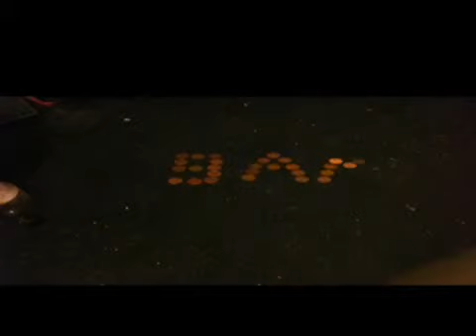Animation 2 (snake game)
Done quickly as you see my arm in a few frames oops